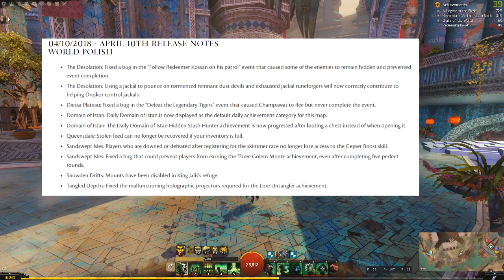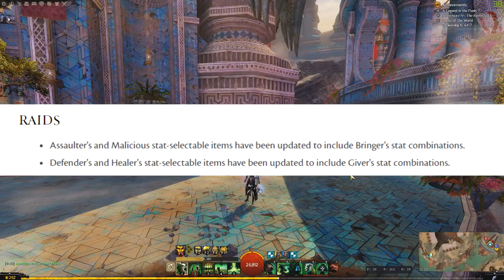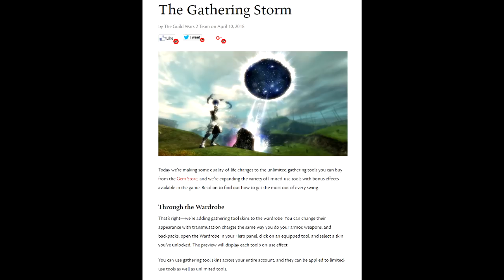Guild Wars 2: Atualização - A Tempestade da Colheita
Hoje estamos com um vídeo da ultima atualização do dia 10/04.